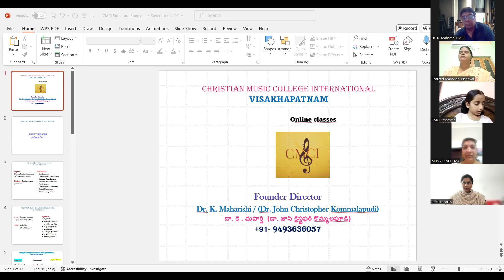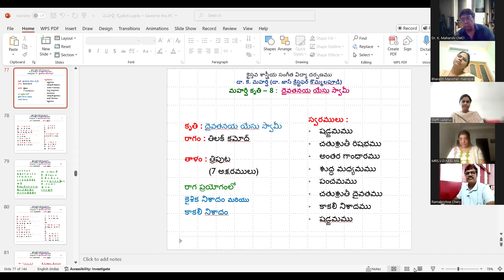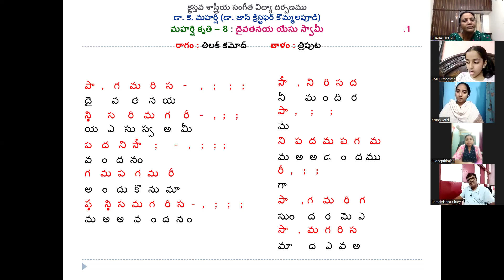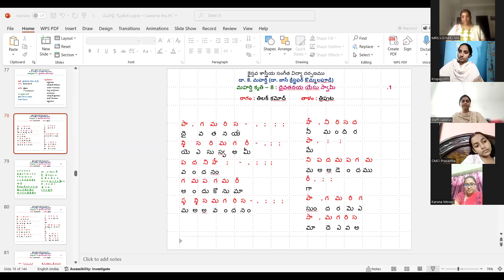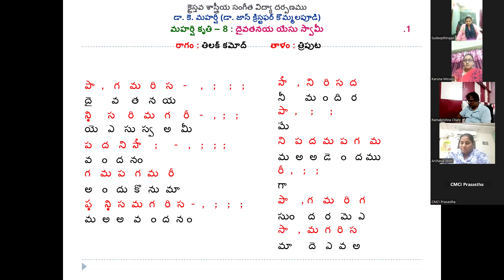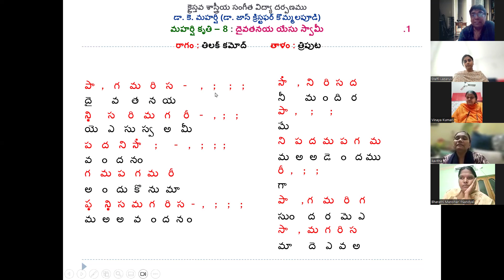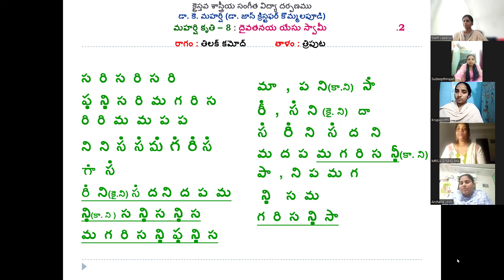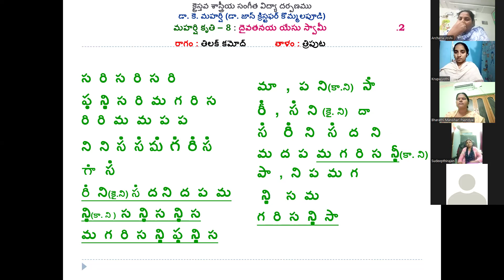23-09 2024- 1st, 2nd,Online Classes-145th day - CMCI - Dr.K. Maharshi